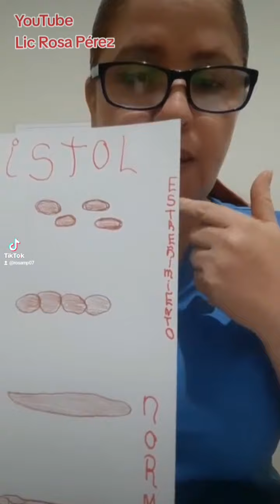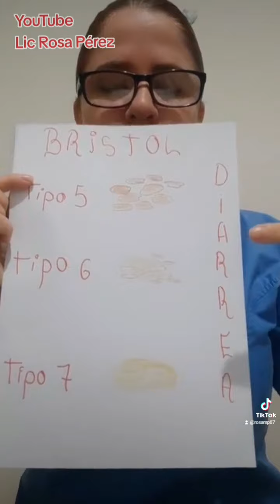ESCALA DE BRISTOL!! CONCEPTO TIPOS DE HECES Y EJEMPLOS!! 💩💩💩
ESCALA DE BRISTOL, CONCEPTO, TIPOS Y EJEMPLOS!!